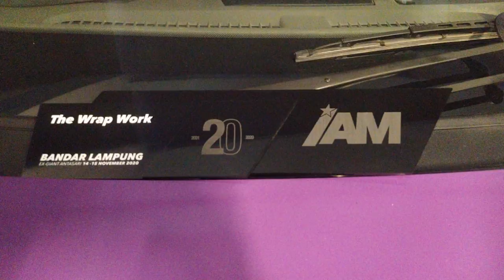FINAL PART TRANSFORMASI MODIF DATSUN GO !! NITIPMODIF1 | CARVLOG 272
Nah Bagi kalian yang pengen modifikasi juga tapi males kebengkel atau gapunya waktu langsung aja nitip modif ke kita, bisa langsung WA/Telp ke bang defin 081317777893 untuk tanya" & konsultasi konsep 😁 nah abis itu tinggal duduk manis deh dirumah kita berdua yang modifin mobil kalian , open untuk wilayah seluruh indonesia.

Eh jgn lupa jg cek podcast gw yaa guys